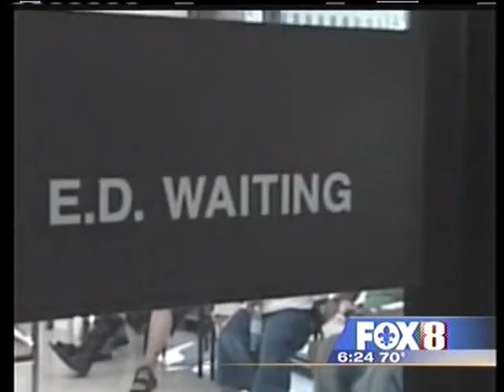Immunizations - Dr. Scott Simeon on WVUE FOX 8 News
Dr. Scott Simeon discusses the importance of immunizations.

ADVANTAGE OF MEDICARE ADVANTAGE

Peoples Health Medicare Advantage plans include all the coverage Original Medicare offers, plus prescription drug coverage. Most of our plans also include extra benefits like dental, vision and free gym memberships. It’s all the coverage you need in one plan, making your health insurance easy and convenient.

Many prefer a Medicare Advantage plan over a Medicare Supplement for the cost savings and great benefits.

When it comes to retirement, we know every cost adds up. That’s why Peoples Health focuses on offering affordable Medicare plans. With most of our plans, there’s a $0 monthly premium and you can even see your primary care doctor for $0.

We want to keep you healthy, so you can continue to do the things you love. If you get sick, we want you to focus on getting better, not stressing about high healthcare costs.

Our goal has never been to be the biggest. Our goal is always to be the best Medicare plan. Peoples Health is not available nationwide. You have to be a resident of Louisiana to enjoy the benefits of Peoples Health. We are able to concentrate on Medicare beneficiaries in Louisiana.

HAVE QUESTIONS?

Give us a call. Our plan reps are local. When you call Peoples Health, you're speaking to someone in Louisiana.

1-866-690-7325 / TTY users may dial 711
7 days a week, 8 a.m. to 8 p.m.

TAKE THE PEOPLES HEALTH CHALLENGE

Compare your Medicare options. Download a free worksheet to compare Peoples Health's benefits to other plans.

HIGHEST-RATED PLAN

Peoples Health plans are Louisiana's highest-rated Medicare health plans, rated 4.5 out of 5 stars for 2018 and 2019. Learn about the importance of Medicare's star ratings.

NOMINATE A CHAMPION

Do you know someone who's accomplished something extraordinary after turning 65? Nominate them to be a Peoples Health Champion! Each Champion will get VIP treatment and be honored on-field at a New Orleans Saints home game. Must be 65+ and a Louisiana resident.

REQUEST INFORMATION

Get our FREE information kit that includes our helpful guide, Eight Things You Need to Know About Medicare.